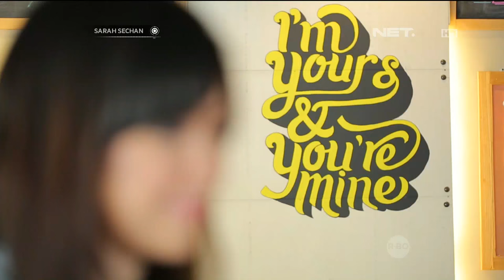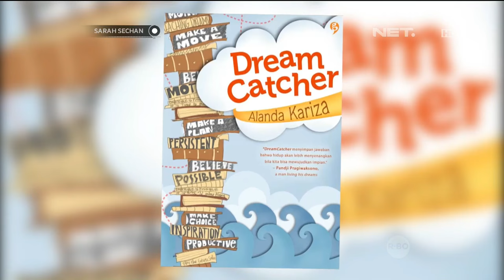Yosep Anggi Noen Membuat Bangga Negara di Industri Media - Sarah Sechan 28 Oktober 2015